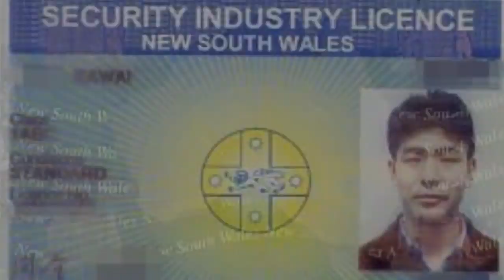スペインの格闘術「ケイシ」は護身で使えるのか否か、今宵発表します！２３：４０～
スペインの格闘術「ケイシ」は護身で使えるのか否か　23:40
アメコミヒーロー・バットマンと超実戦護身術の関係について　28:40
SSRオフィシャルサイト
ダウンロード販売はこちら！(超人気店ストアーズ＆ベイス）
各種護身具販売(護身のプロ一押しの催涙スプレー、スタンガン（ミニスタンガン、スタンシールド及びスタンスピア含む）、特殊警棒、フラッシュライト、グレアブラスター他）は以下メールよりどうぞ。

ミニスタンガン護身術DVD新発売！
グレアブラスター護身術DVD新発売！

河合主水のＳＳＲ護身術ＤＶＤ販売中！

‹総合護身インストラクター講座サイト›
以下、総合護身インストラクター講座、無料体験会リンクです。

新作ＤＶＤ販売中！対あおり運転護身術講座・催涙スプレー講座・スタンガン講座・危機管理術講座他、ＤＶＤ絶賛発売中！

現在引越し中ですので以下、過去リンクよりＨＰご確認下さい！

各種護身術ＤＶＤ販売中！

２枚組
絶賛発売中！